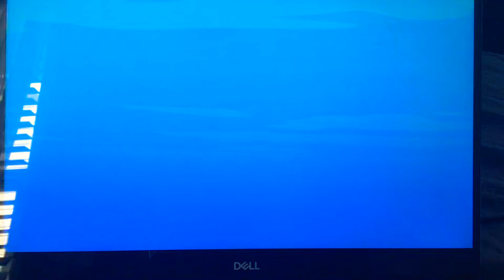H2O Mermaid Adventure Luke The Whale Thanking To Cleo Emma And Rikki 🐋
H2O Mermaid Adventure

Bad Waves 🌊